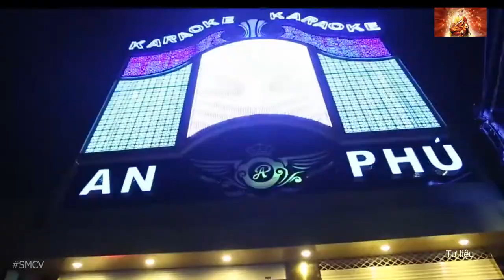Bên trong quán Karaoke An Phú trước và sau vụ cháy kinh hoàng. Chia buồn… I CHỢ VIỆT TV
Bên trong quán Karaoke An Phú trước và sau vụ cháy kinh hoàng. Chia buồn…  I CHỢ VIỆT TV | Vietnamese Market

P/S: Các bạn có nội dung nào hay - mới lạ hoặc muốn mình quay video giới thiệu miễn phí quán ăn, món ăn độc lạ của bạn thì liên hệ giới thiệu với mình qua số Zalo của Lê Nhựt nha: 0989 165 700

Lê Nhựt